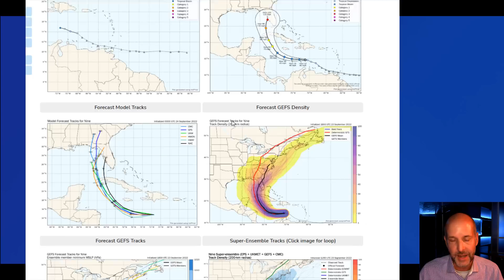Brad's forecast for Tropical Storm Ian: Weather vlog 9/23/2022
Tropical Storm Ian, still called Tropical Depression 9 at the time of recording Friday night, is something to watch but not to freak out about, WCNC Charlotte Chief Meteorologist Brad Panovich says in his latest video blog.

Staying weather means awareness over alarm, so here's my latest thinking.